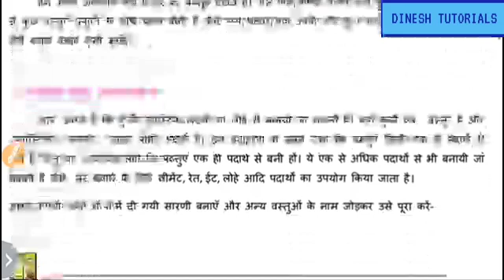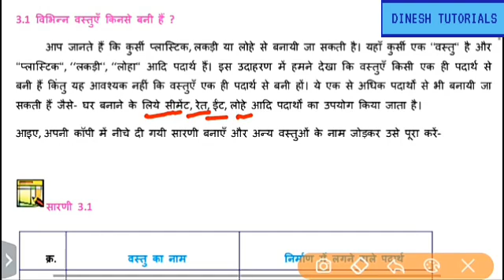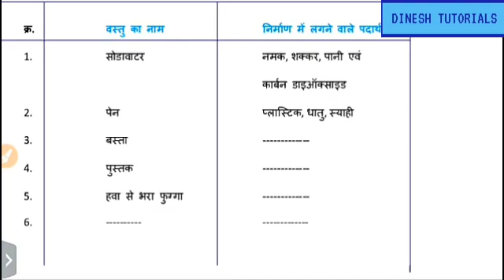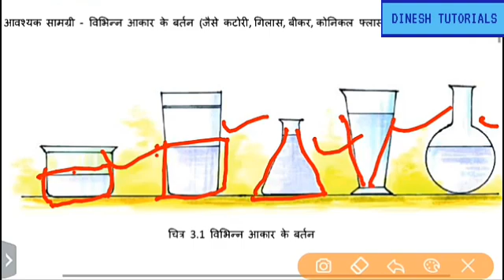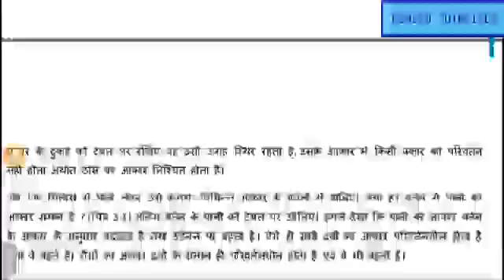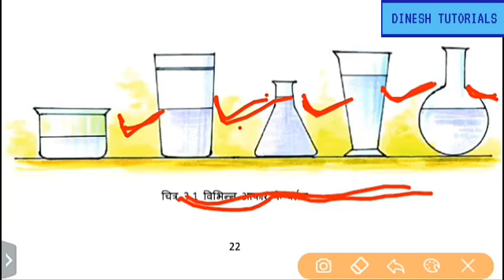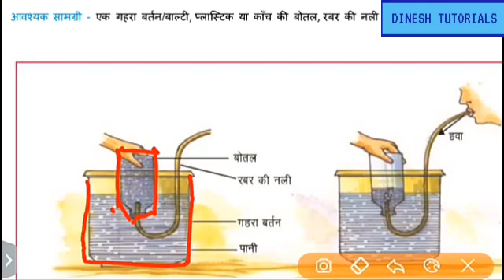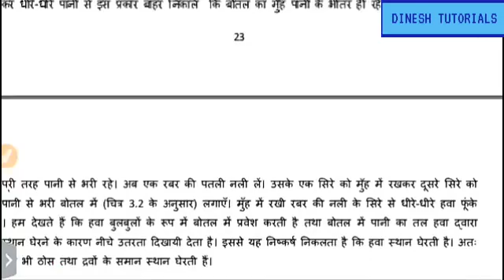Class 6th || Science || पदार्थ की प्रकृति || Part-01 || By Sahu Sir